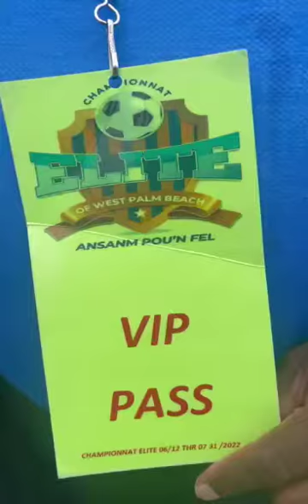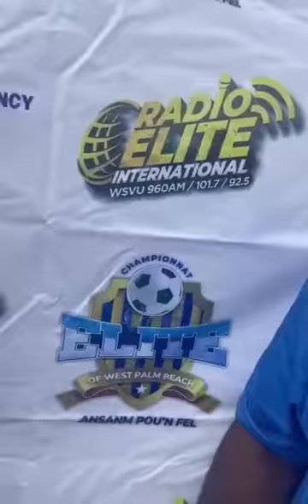Ann tande Chelot Joseph 4/4 nan mikro Jean Max Cajuste depi Florida.